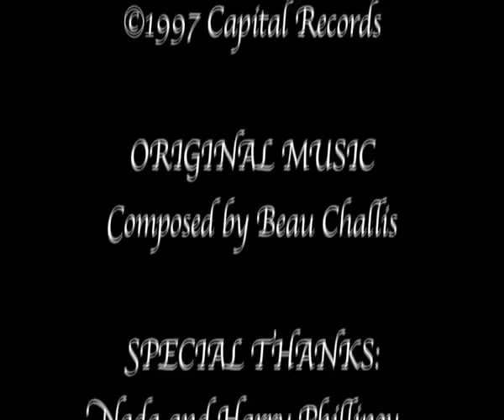Highlights of Matt Rolston in The Backstage Treble Clef